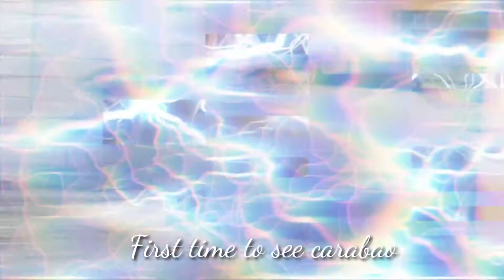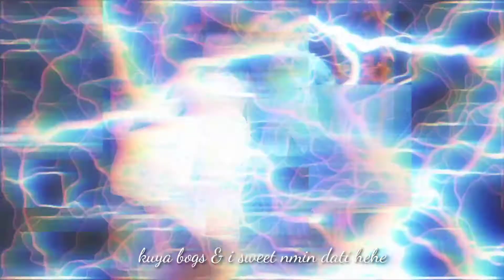HAPPY BIRTHDAY NICOLE KYLE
15TH BIRTHDAY OF MY DAUGHTER